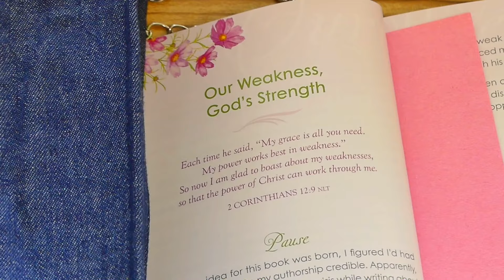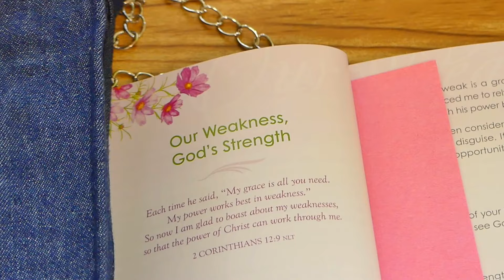How to Make a Denim Rectangular Handbag with Zipper | Old Jeans Idea| Upcycle Craft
How to Make a Rectangular Handbag with Zipper | Denim Bag with Floral Pocket

MATERIALS:

Denim Fabric or Old Jeans

Cotton Fabric for lining

ruler/ tape measure

keychain ring or bag hardware

sewing machine/ thread and needle

zipper

scissors

fusible fleece

pen

-Irene-